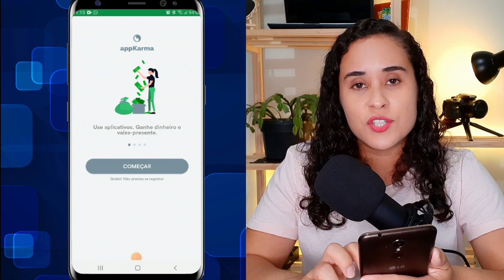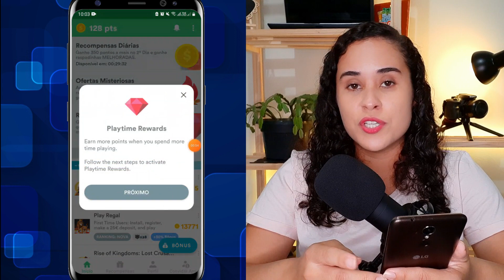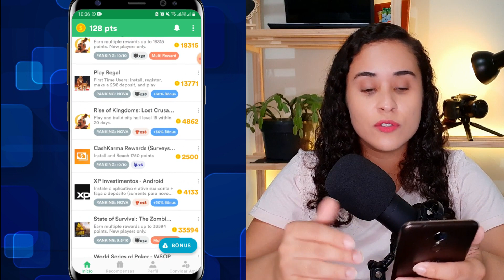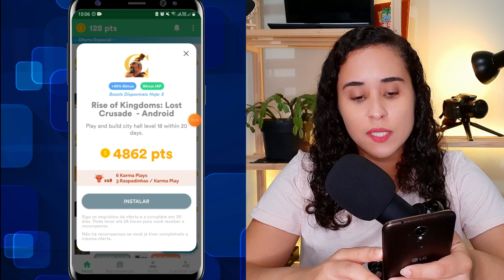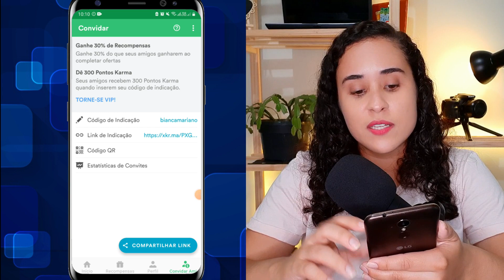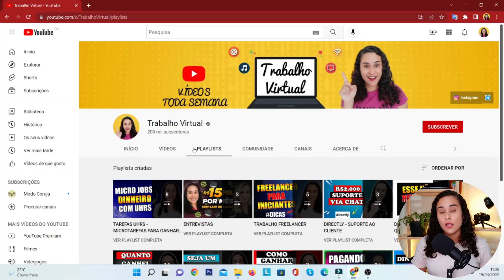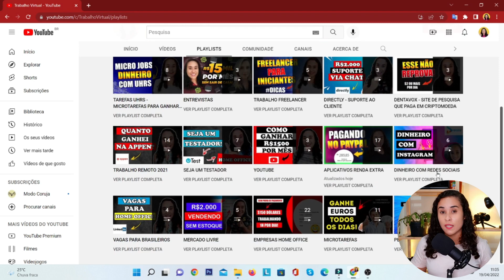[Appkarma] Como Ganhar Renda Extra Com App Pelo Celular | Saque a Partir De $3 No Paypal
Há muitas pessoas que utilizam o Appkarma para resgatar dólares no Paypal ou gift cards.

Outros vídeos que podem te ajudar:

✅[$1 ATÉ $10 POR DIA] Como Ganhar Dinheiro Com Microtarefas Online | Fonte De Renda Extra Na Internet

O Appkarma é um aplicativo para acumular pontuação realizando ofertas, assistindo vídeos e convidando amigos. Sua usabilidade é extremamente fácil, inclusive, todo o app encontra-se em português o que sem dúvida ajuda muito na hora de entender seu funcionamento.

Talvez muitas pessoas tenham essa dúvida: como ganhar renda extra com app pelo celular?
Algumas até acabam experimentando aplicativos com altas promessas na esperança de receber, quando na verdade acabam perdendo tempo. Você realmente não terá problemas com o Appkarma, pois ele está há alguns anos no mercado cumprindo com pagamentos de seus usuários.

Juntar a pontuação de saque pode ser um desafio para iniciantes, mas para quem já usa o app sabe que mesmo demorando um pouco mais vale a pena ter paciência. Se você gosta desse tipo de app, é melhor usar algo que realmente paga e não ter aquela falsa ilusão de sacar valores altos rapidamente.